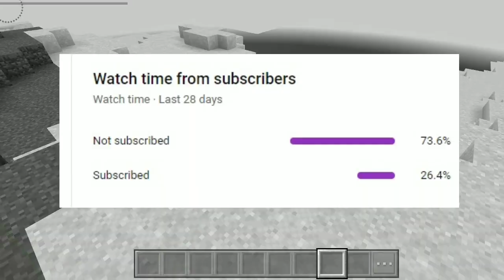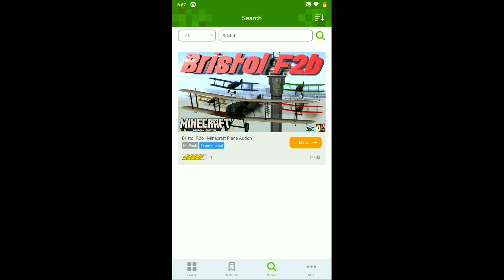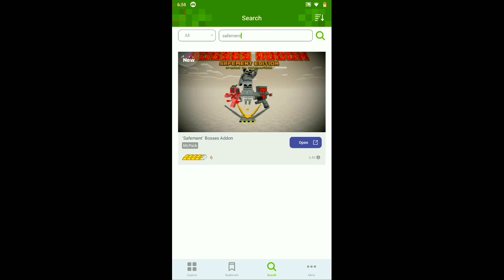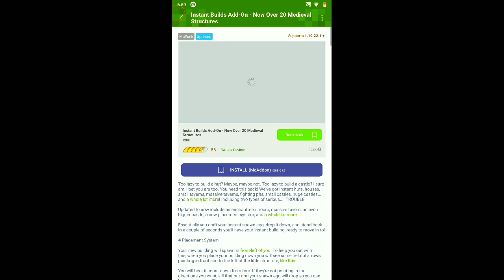Best Mods to Download in crafting and building 1.19 | Top Mods | Daosao gamers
In this video we are telling you guys Best Mods to Download in crafting and building 1.19.These command blocks tricks are 100% Working. Please watch till end to know how they work properly. Please if you want to ask something comments below. Want to know more then watch the video till end. Hope u guys like it! When we upload new video you will get NOTIFY it.

How to join Daosao Minigames SMP:

Name: DaosaoArmy
Address: DaosaoArmy.aternos.me
Port: 26769